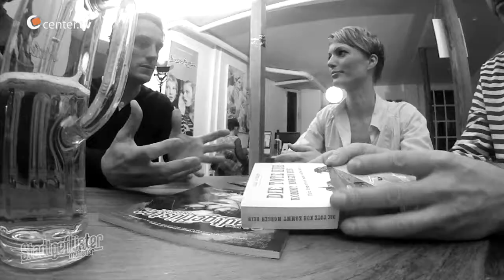Stadtgeflüster mit Ralf Heimann (HD)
Stadtgeflüster - das Interviewmagazin. In der dritten Folge haben ist der Münsteraner Redakteur und Autor Ralf Heimann zu Gast. Ein Gespräch über Blumenkübel, Schützenfeste und das Wesen des Lokaljournalismus.

Regie & Konzept: Martin Vornweg
Kamera: Dennis Maetzig & Andi Solinski